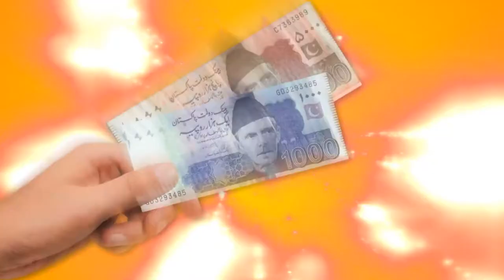FSD Sahulat Commeti 06 03 2021 Tvc Add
Sahulat Commeti Faisalabad Tvc Add